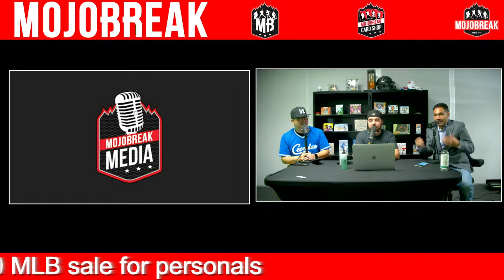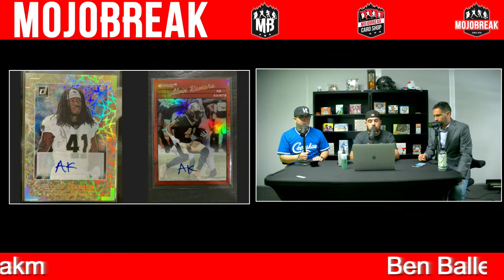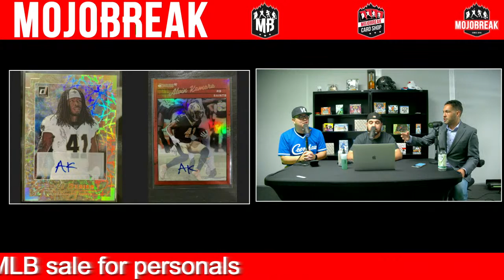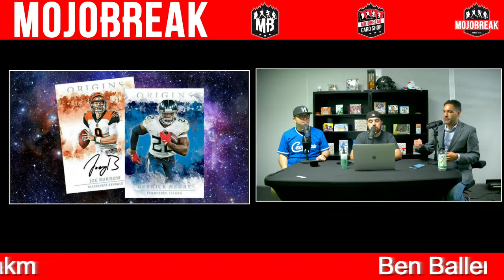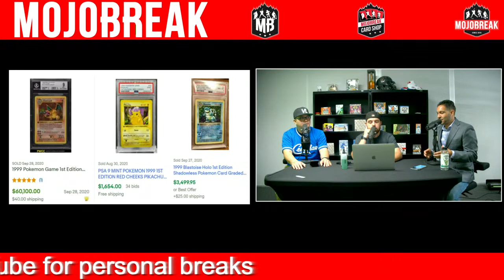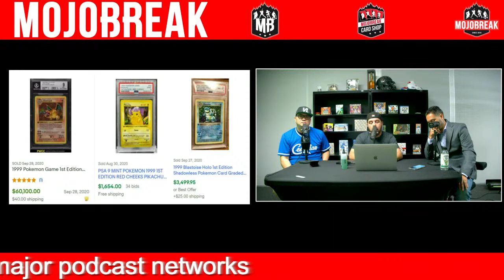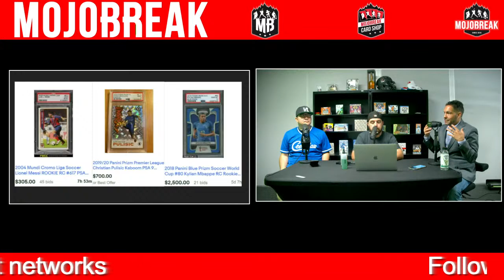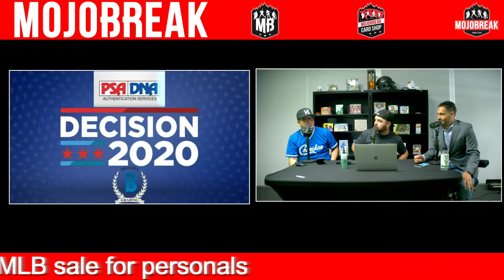The Hype #157 - PSA vs BGS, Pokemon, Bad Signatures & More